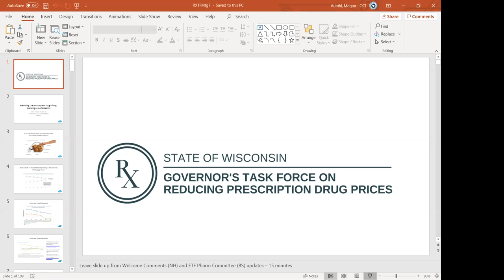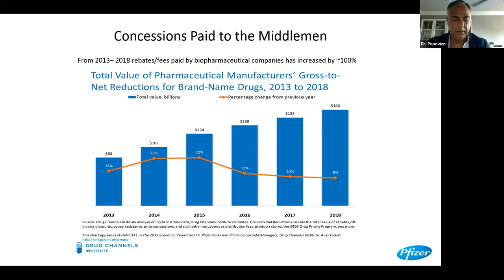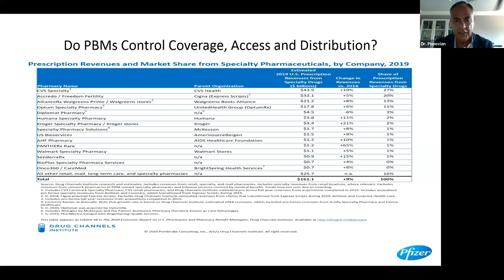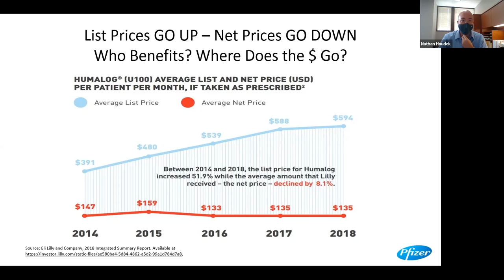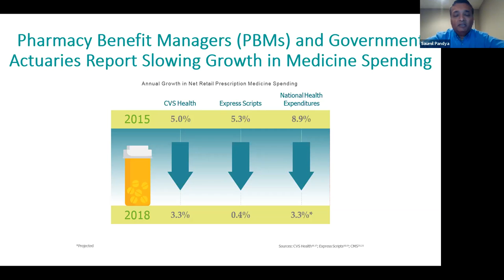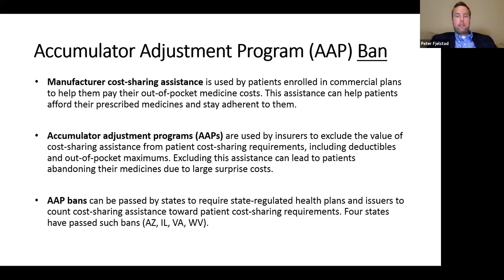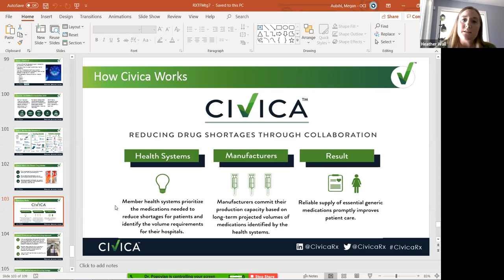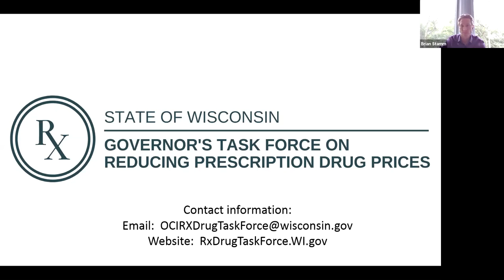July 21, 2020, Meeting of Governor's Task Force on Reducing Prescription Drug Prices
Governor Tony Evers' Task Force on Reducing Prescription Drug Prices learned more about consumer discount programs and other efforts to increase prescription drug affordability during its meeting on July 21, 2020.